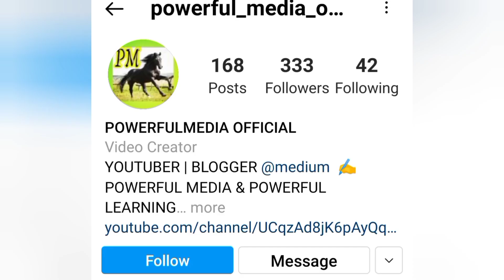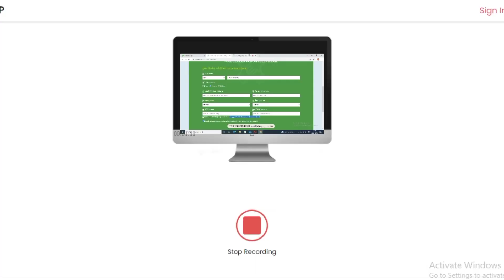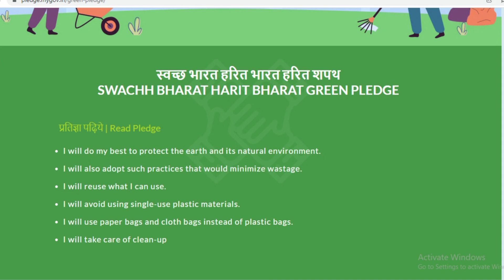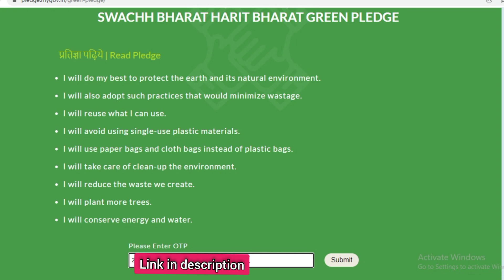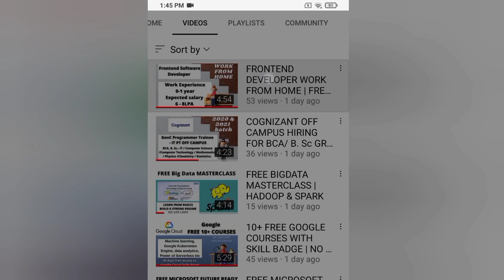FREE GOVERNMENT CERTIFICATE IN 2 MINUTES | SWACHH BHARATH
👩‍🎓Topics covered in my channel👩‍💻